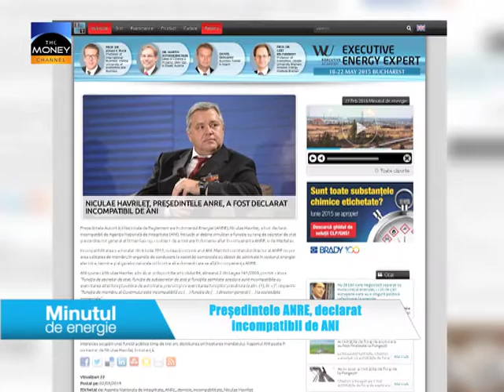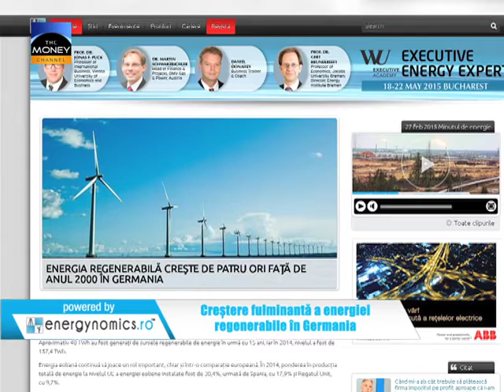02 mar 2015 Minutul de energie